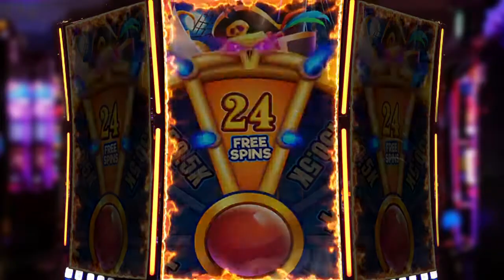CWS_EN_V1280x720_210330_OD2_01